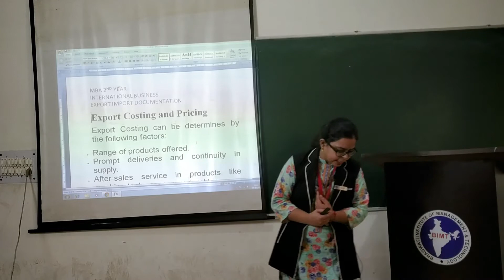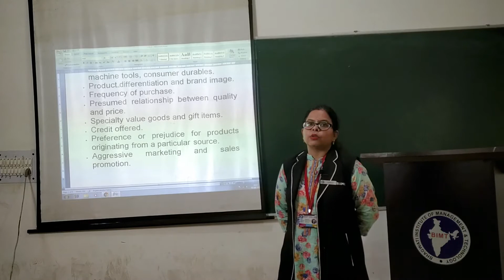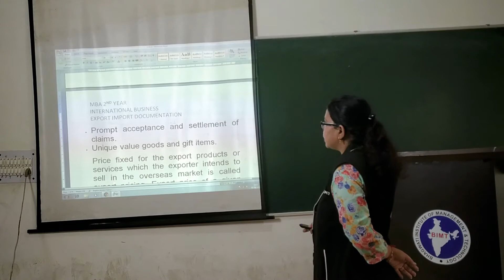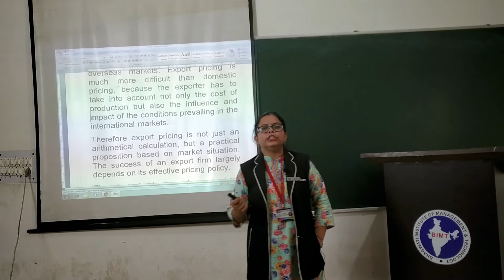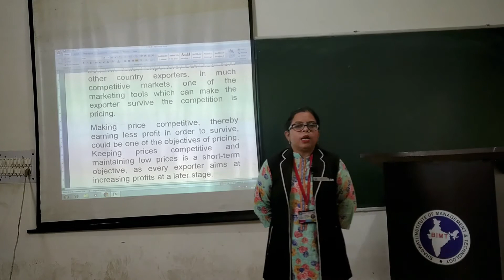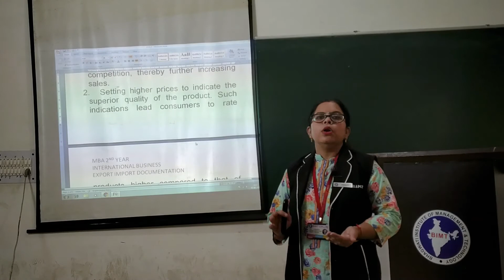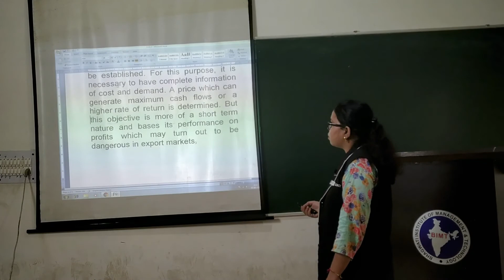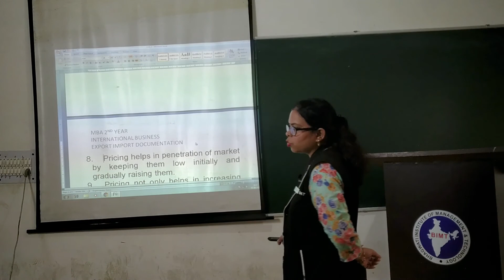IMPORT - EXPORT DOCUMENTATION (lecture 04) | MBA 2nd Year | Mohini Mam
Subject Name :- IMPORT - EXPORT DOCUMENTATION
Course & Year  :- MBA 2nd Year
Lecturer :- Ms. Mohini Mam
lecture 04